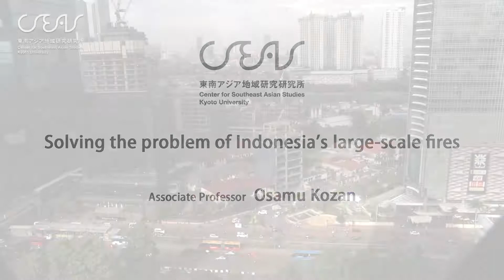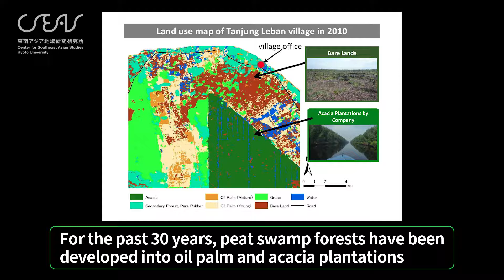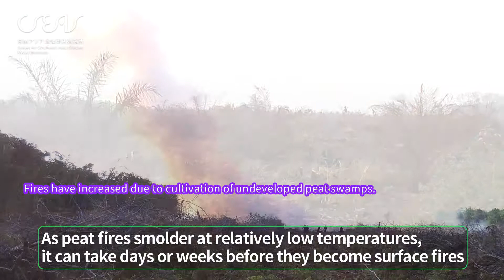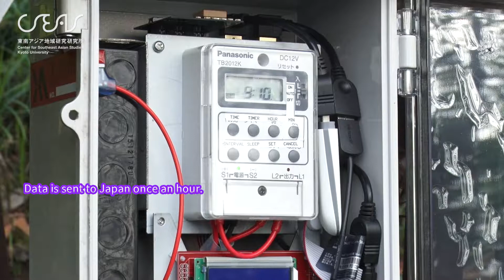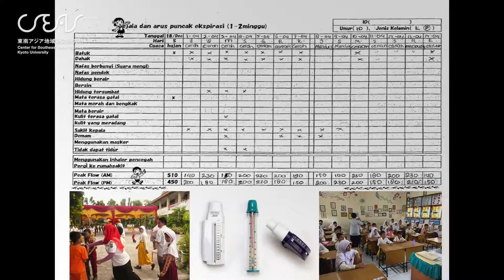Solving the problem of Indonesia's large-scale fires Associate Professor Osamu Kozan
AreaStudies CSEAS【Multilingual subtitles available (Thai, Indonesian, Vietnamese and Filipino)】

In Indonesia, fires caused by the development of peatlands are becoming a problem. This video introduces research activities carried out by CSEAS in cooperation with local communities to address this problem.